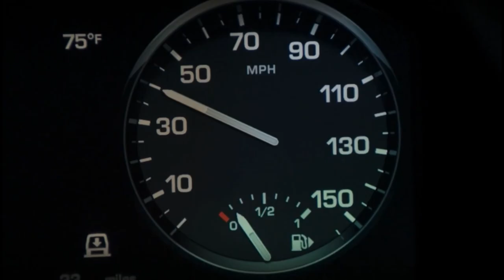Person Of Interest - Car Rollover Scene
Network : CBS

Land Rover Range Rover 2006
Chrysler 300 2011